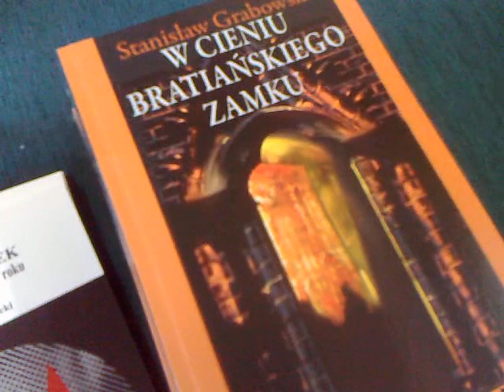Spotkanie z autorem książki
Bratian - w cieniu zamku bratiańskiego, spotkanie z autorem książki.